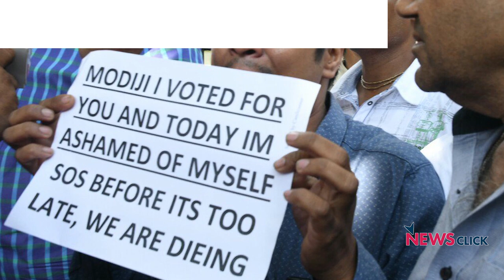PMC बैंक: आम जनता से लूट, HDIL को छूट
PMC बैंक ने 9 लाख छोटे डीपोसीटर्ज़ का पैसा लेकर एक डूबती हुई रियल इस्टेट कंपनी HDIL को 6,000 करोड़ रुपये का लोन दिया। अब यह बैड लोन हो गया है तो आम डीपोसीटर्ज़ के जमा पूंजी पर RBI ने ताला लगा दिया है। इतने दिनों से झूठे अकाउंटिंग के बावजूद RBI चुप क्यों बैठी थी? आज भी PMC मैनेजमेंट पर कोई कार्यवाही क्यों नहीं हुयी है? इन्ही सब सवालों को उठा रहे हैं ऑनिंद्यो चक्रवर्ती